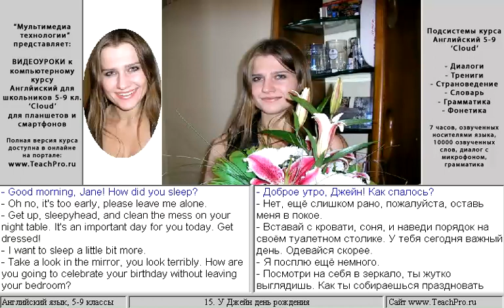15. У Джейн день рождения